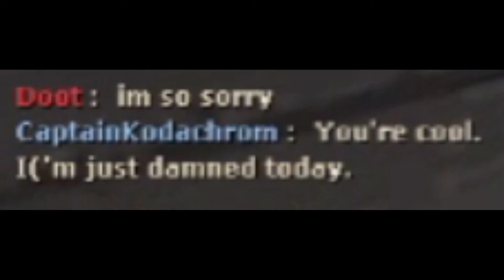I Am Ded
While playing TF2 today, I've had nothing but bad luck with random crits coming my way (Or just poor judgement of my skill, we'll not mention that.) while trying to record footage. With that much footage of me getting pwned, I figured it'd be funny to put them all together into a pseudo-montage for you to enjoy my virtual suffering. Enjoy!
Song is Goin' Down The Road Feelin' Bad by Cliff Carlisle, famously used in Getting Over It with Bennett Foddy.